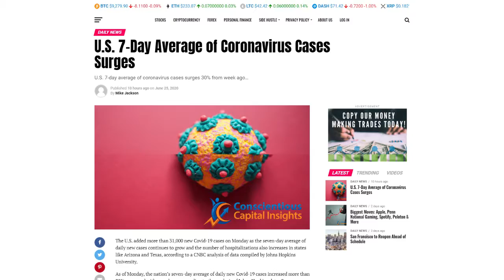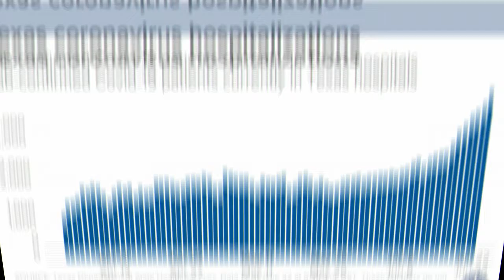CCI Daily News - U.S. Coronavirus Cases Surge 30 Percent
CCI Daily News - U.S. Coronavirus Cases Surge 30 Percent. The nation’s seven-day average of new Covid-19 cases went up more than 30% compared to a week ago, according to Johns Hopkins University data. For the full article visit